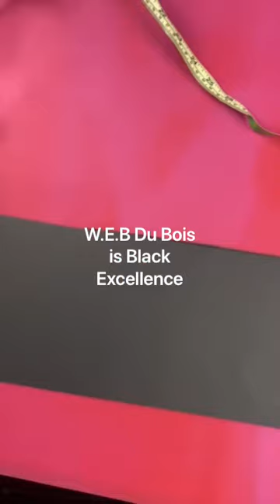W.E.B. Du Bois | Graduation Cap | Black History Crafts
Join us for our FREE G.R.O.W. & Learn Black History Challenge this month! 20 Black History lessons with 20 simple crafts! Each day a new pioneer in Black History!